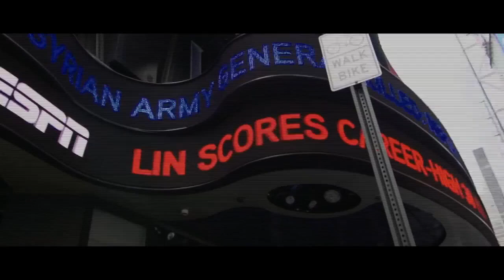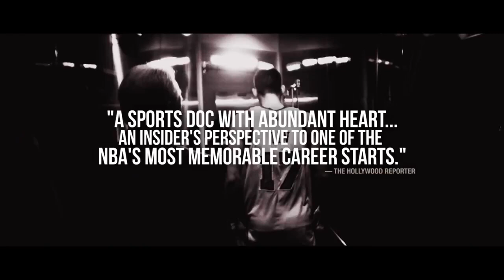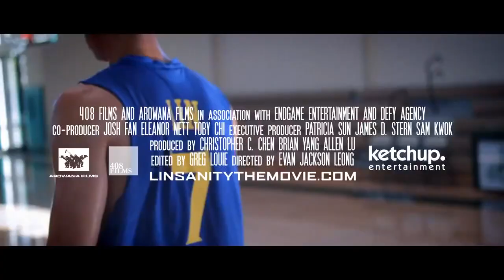Linsanity Official Trailer #1 (2013) - Jeremy Lin Documentary HD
In February 2012, an entire nation of basketball fans unexpectedly went 'Linsane.' Stuck in the mire of a disappointing season, the New York Knicks did what no other NBA team had thought about doing. They gave backup point guard Jeremy Lin an opportunity to prove himself. He took full advantage, scoring more points in his first five NBA starts than any other player in the modern era, and created a legitimate public frenzy in the process. Prior to this now-legendary run, Lin had faced adversity in his career at every turn. He wasn't offered a scholarship by any major university, nor was he drafted by any NBA team after a standout collegiate career at Harvard.